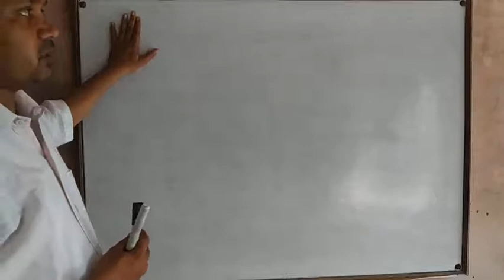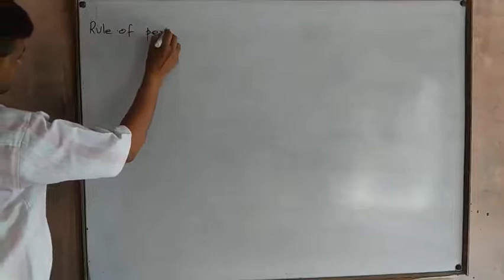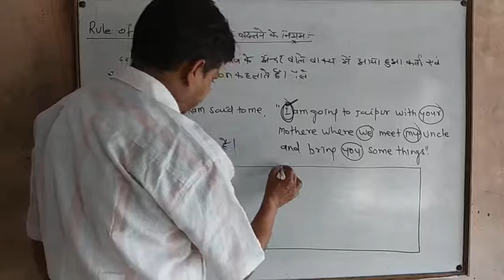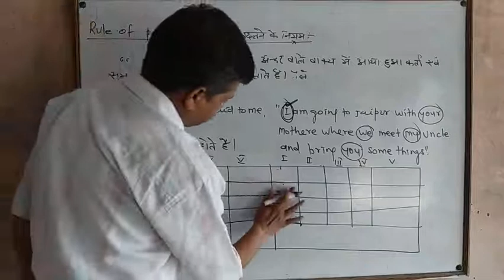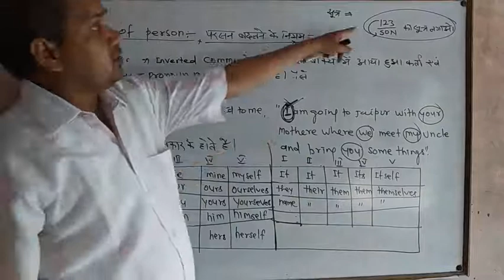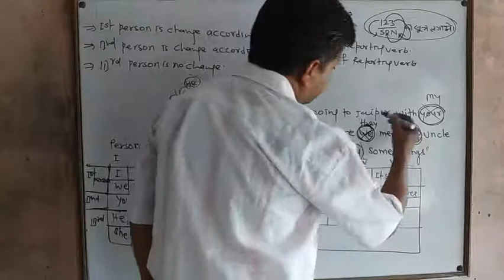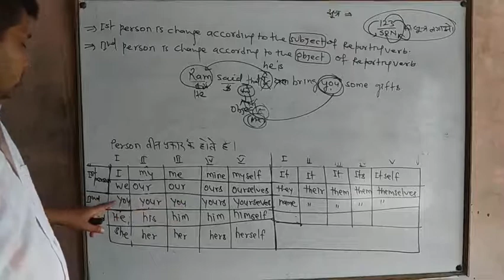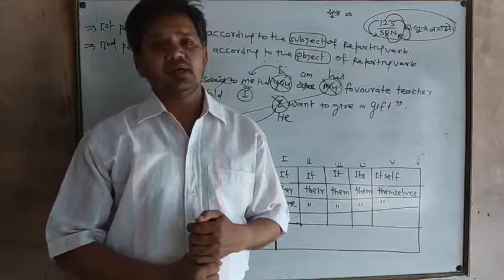Direct and indirect speech|narration| direct indirect part -2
this video is about direct and indirect/ narration.
direct & indirrct की प्ले लिस्ट के लिंक नीचे दी जा रही हैं।

active &  passive की प्ले लिस्ट के लिंग के नीचे दी जा रही है।

tense की  प्लेलिस्ट के लिंग के नीचे दी जा रही है।